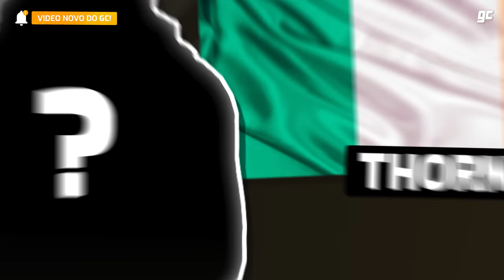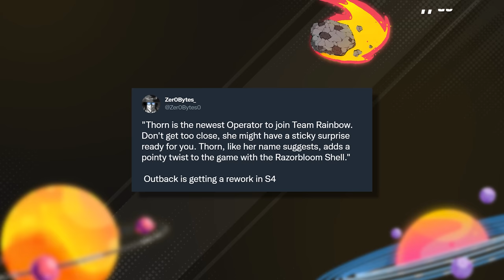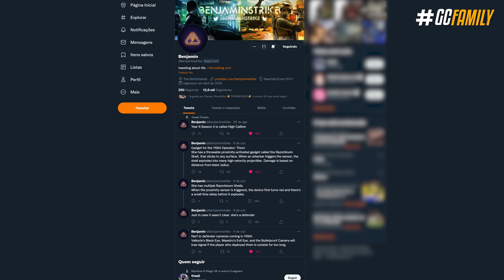VAZOU! DETALHES DAS HABILIDADES DA PRÓXIMA DEFENSORA: THORN! - Rainbow Six: Siege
Pra fechar a semana com chave de ouro, foram vazadas mais informações a respeito da próxima grande operadora do Siege. A Thorn, nova defensora irlandesa aparentemente será uma espécie de Kapkan e Lesion integrados, só que um pouquinho mais forte. Além do mais já tem data pra essa nova operadora dar as caras, sem contar que já começou a aparecer o conteúdo de Halloween deste ano no jogo.

► Capítulos
00:00 Introdução
00:31 1. Conteúdo de Halloween 2021
01:26 2. Vigil elite
02:03 3. Vazamentos novos
02:29 4. Thorn
04:10 5. Data da temporada 4
05:07 Fechamento